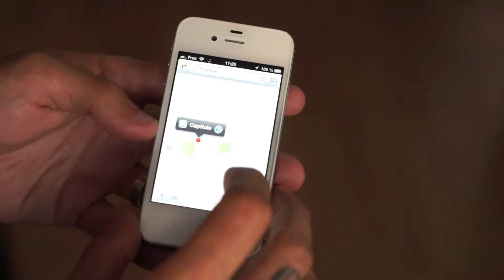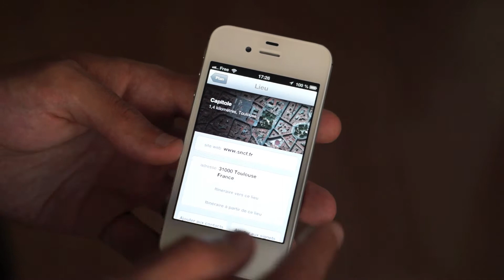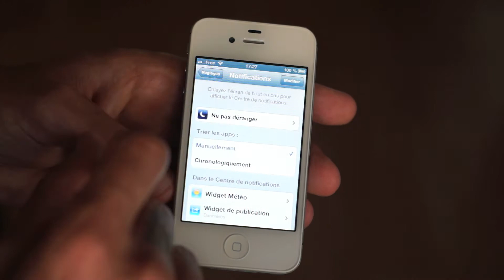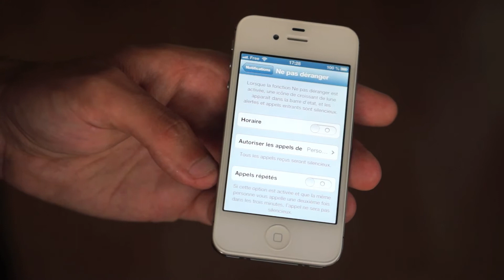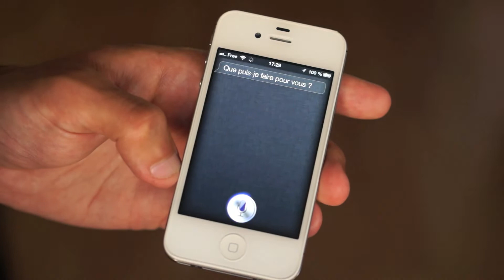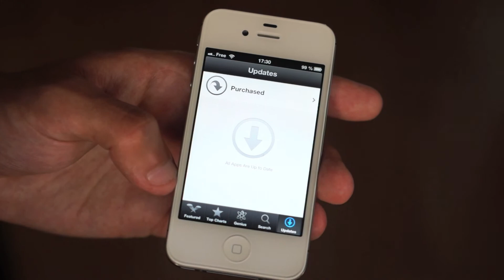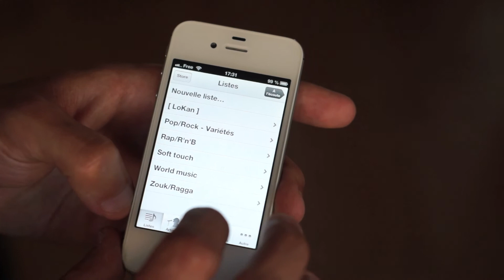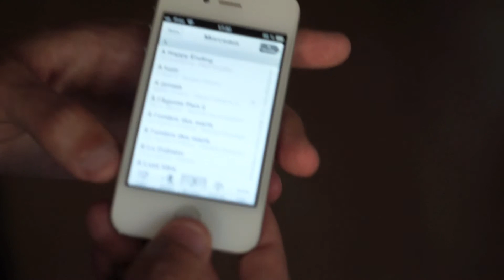Présentation et test d'iOS 6 sur un iPhone 4S